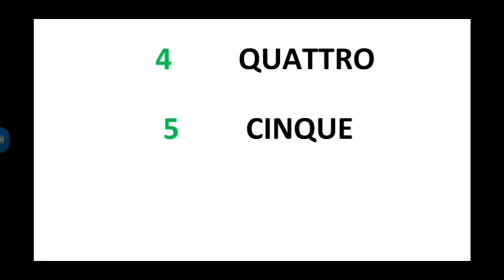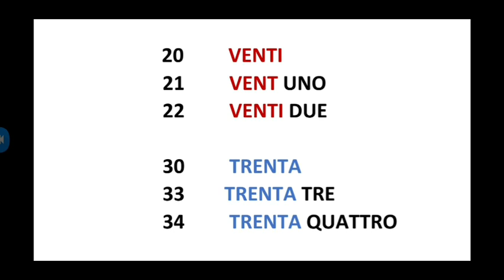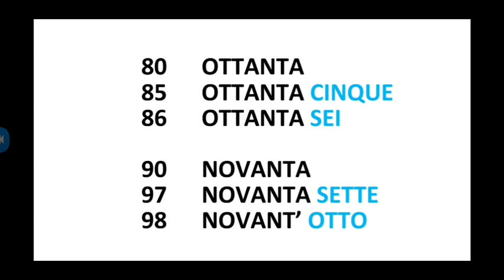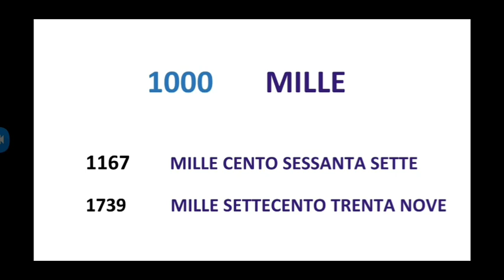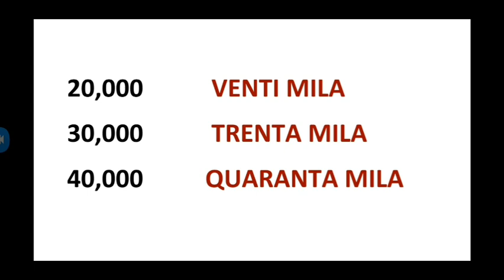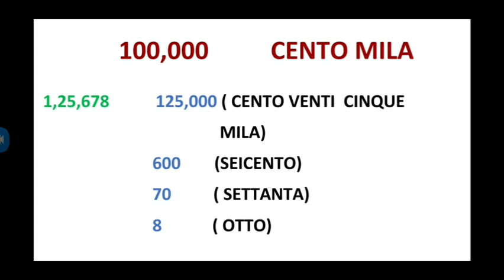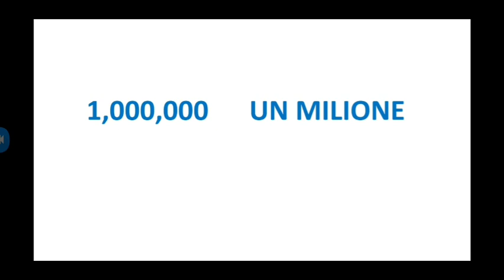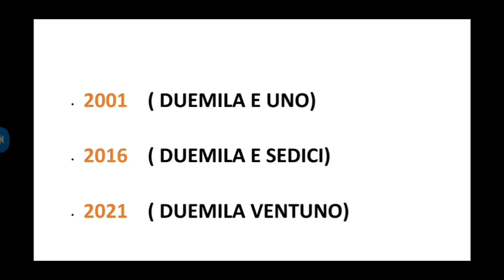CIAO ISKOLE - 0 සිට 1,000,000,000 ඉතාලියෙන් ගණන් කරන්න ආසද? 🇮🇹🇱🇰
0 සිට 1,000,000,000 ඉතාලියෙන් ගණන් කරන්න🇱🇰🇮🇹